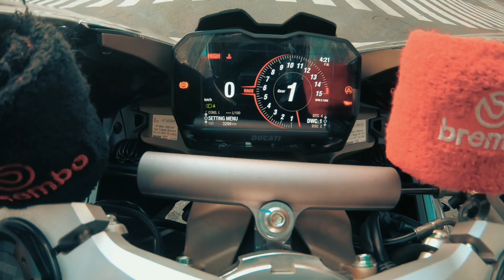DUCATI PANIGALE V4 POWER | MOTO GP EXHAUST SOUND | CITY RIDING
AKRAPOVIC GP EXHAUST SOUND